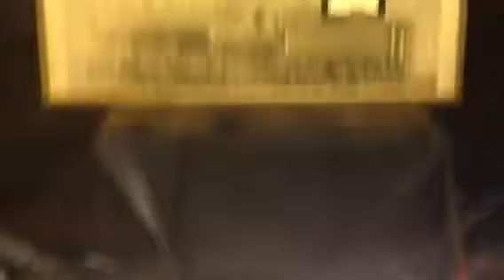Steamtown Railroad Museum part 6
Steamtown Railroad Museum.